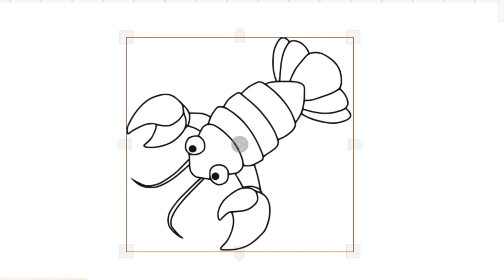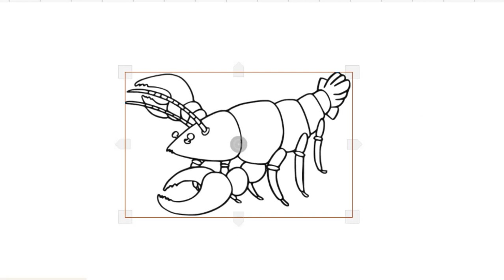HOW TO DRAW LOVELY LOBSTER EASY-LEARN TO GLITTER GIANT LOBSTER STEP BY STEP-DRAWING AND ART PIC